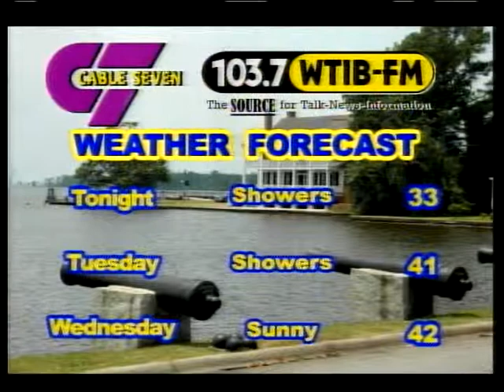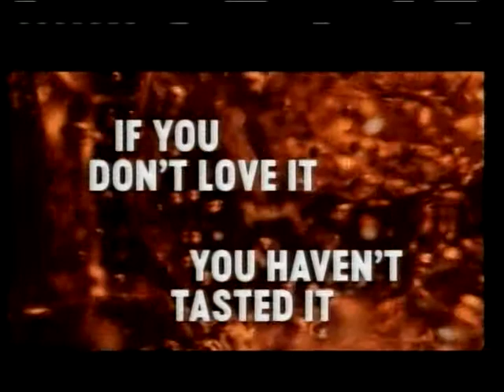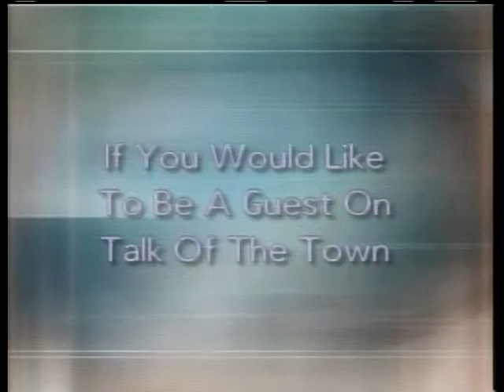Talk of the Town 1-29-2018